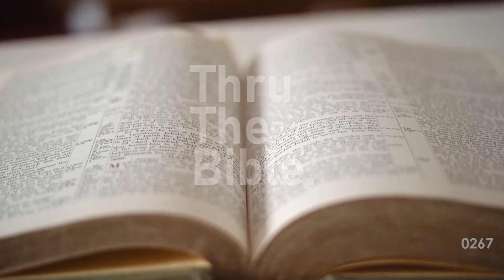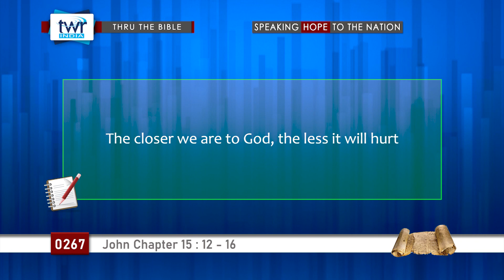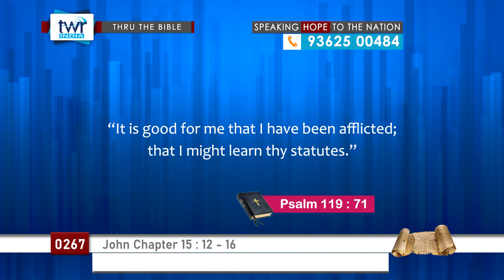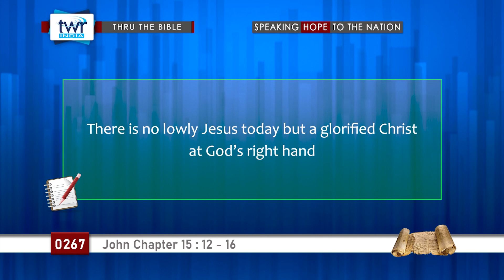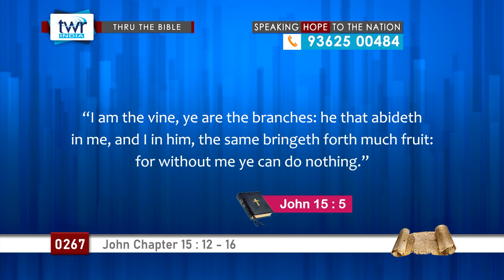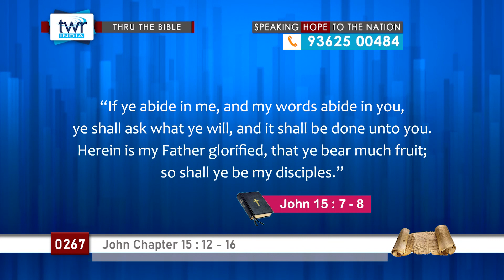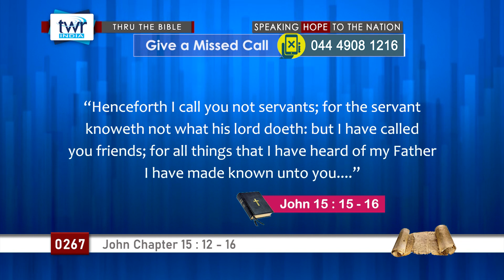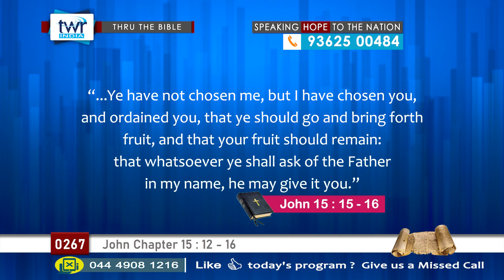TTB John 15 : 12 - 16 (#0267) TWR English [Bible Study]